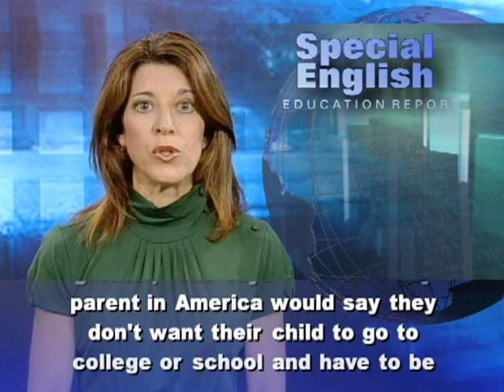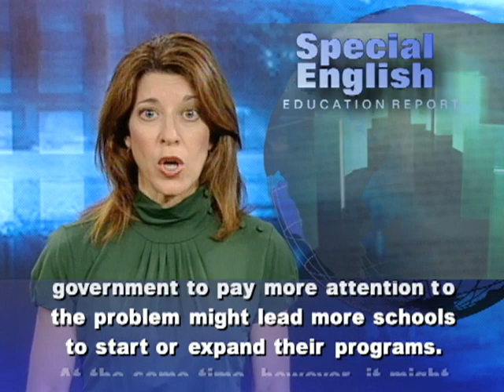Dealing With Sexual Violence on Campus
Last week, we told you about a call for American educators to do more to protect students from sexual violence on campus. The government recently sent a letter telling schools, colleges and universities that such violence is a form of sex discrimination. That means it violates a nineteen seventy-two law against discrimination on the basis of sex in education programs and activities. The letter says schools must take steps like making sure victims know their rights and are kept informed about investigations. Victims must also be protected if the accused attacker is still in school with them. Russlyn Ali is the assistant secretary for civil rights at the Department of Education. She and her staff wrote that letter. "Our sense of urgency could not be greater," she says. "I'm sure any parent in America would say they don't want their child to go to college or school and have to be worried about being raped. And we are going to work with officials to make sure that doesn't happen." One of those officials is Mary Mayhew. She leads efforts to prevent sexual harassment and rape at the University of New Hampshire. That was where Vice President Joe Biden and Education Secretary Arne Duncan released the guidance letter in April. Ms. Mayhew says she believes sexual violence on campuses has actually decreased over the past twenty years. She says schools are getting better at educating students to understand the idea of consent -- or, put more simply, that no means no. She says: "Between nineteen eighty-eight and two thousand was when we really started implementing education campaigns about what consent is ... and that did amount to some degree of prevention." Ms. Mayhew says the warning from the government to pay more attention to the problem might lead more schools to start or expand their programs. At the same time, however, it might also lead to an increase in reports of sexual assaults. Not necessarily because the problem has gotten worse, she says, but because more students will know their rights and be willing to report attacks on campus. Russlyn Ali at the Education Department says the government is ready to take action against schools that fail to protect their students. She says: "Where there are violations, and in the case where officials are not willing to comply with the nation's civil rights laws, we will enforce the laws vigorously." For VOA Special English, I'm Carolyn Presutti. If you want to read that nineteen-page letter, go to voaspecialenglish.com.